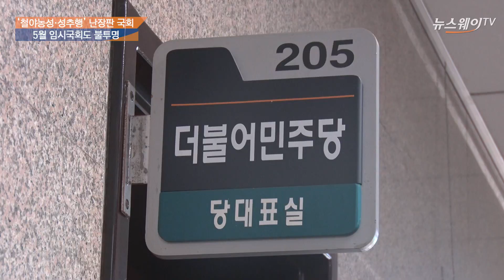난장판 국회, “일좀 하시죠”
자유한국당을 제외한 여야 4당이 선거제 개편과 공수처법 패스트트랙 합의안의 당내 추인절차를 완료했다.